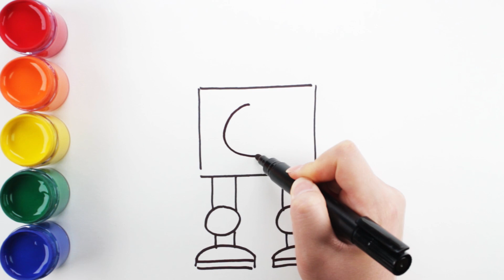Toy Robot Coloring and Drawing | Coloring Pages | Toy Robot Color | Learn Color | Mini Art Kids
Enjoy the fun video including creativity improvement picture, magic reversal picture and so on!
Watch a coloring video created for children!

View other popular drawing for baby from Mini Art Kids♡

Follow us on SNS for new updates and free promotions♡